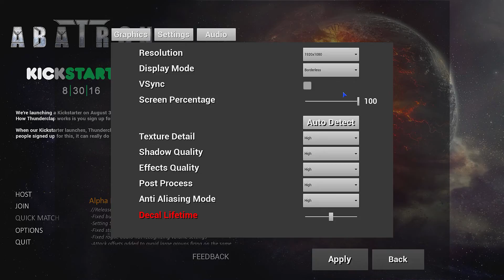Let's Play | Abatron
Abatron - An FPS and RTS in one!?

The best instant game website!

● My graphics card! Another cheap game website!

● 10$ Off anything by Razer if you signup to their Newsletter!